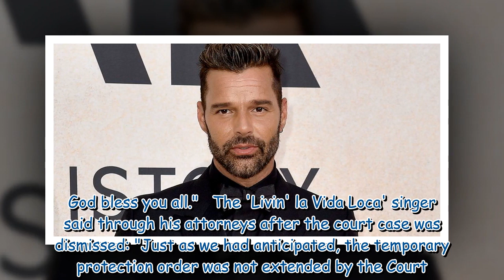Ricky Martin breaks silence on 'painful and devastating' claims after court case dropped